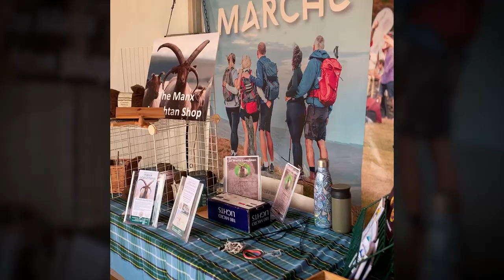The Manx at Lorient, 2023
One of the largest Celtic festivals in the world, the Festival Interceltique de Lorient attracts 100,000s of people in person, and millions more on TV.
It offers the chance to enjoy the music, dance and the cultures of the Celtic nations - including the Isle of Man.

This short film of the Manx at Lorient in August 2023 is edited from the footage captured on the phones of those involved.
It is made from the material that was available to us, offering a picture of the festival as the performers and volunteers experienced it.
Gura mie mooar eu, all involved!

Featuring in the film are Boghnid, Isla Callister's Creeaght, Ruby Biscoe-Taylor, Ruth Keggin and Skeddan Jiarg, along with the volunteers of the Manx pavillion.